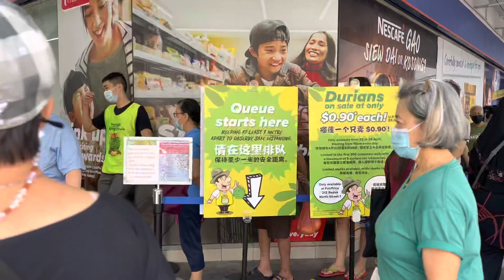DURIAN SALE!!EACH DURIAN 0.90$SGD AT FAIRPRICE BEDOK CENTRAL|BEDOK NORTH SINGAPORE|DURIAN SALE 2022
DURIAN SALE!!!EACH DURIAN 0.90$SGD ONLY AT FAIRPRICE BEDOK CENTRAL|BEDOK NORTH STREET 1|DURIAN SALE 2022|NTUC SINGAPORE|BEDOK CENTRAL SINGAPORE|DURIAN SEASON|DURIAN SINGAPORE|

ADDRESS:NTUC AT BEDOK CENTRAL
212 BLOCK BEDOK NORTH STREET 1